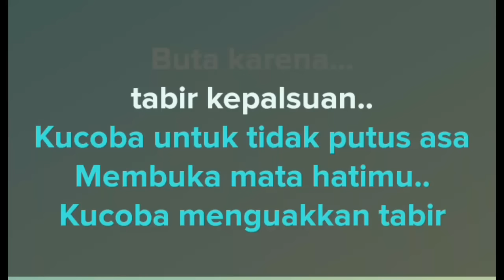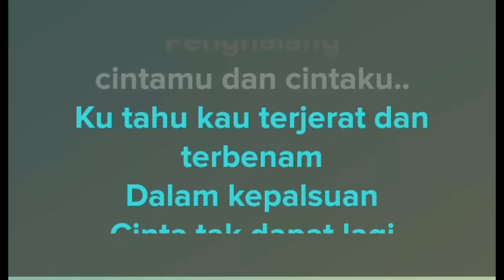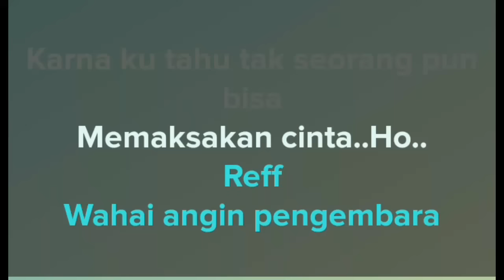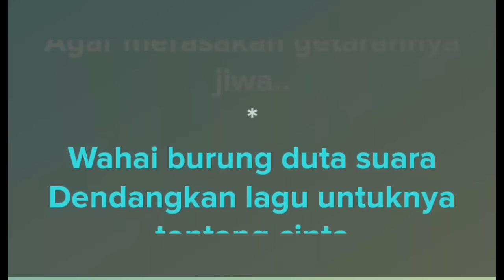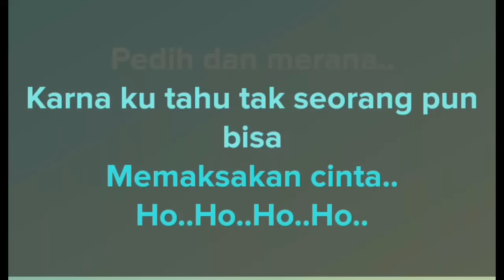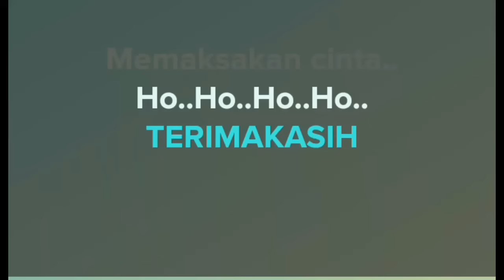Tabir Kepalsuan | Karaoke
Lagu, Dangdut, Koplo, Campursari, Pop Indonesia, Barat, Nostalgia, Pop Sunda, Religi, Sholawat, karaoke, musik, cover, piano, tutorial, pelajaran, keyboard,